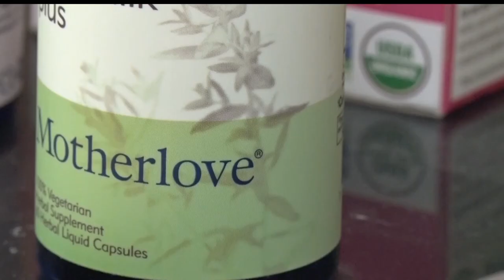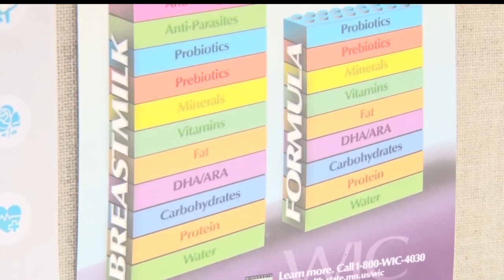World Breastfeeding Awareness Week Aims to Combat Stigma